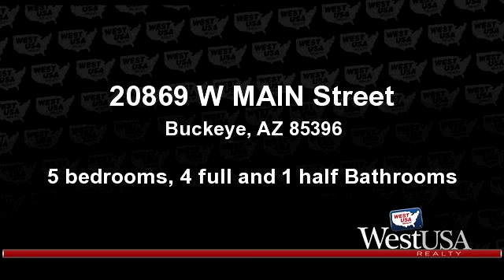Residential for sale - 20869 W MAIN Street, Buckeye, AZ 85396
One of the best locations in the Verrado Mountain & Golf Community. Located on Main Street across from Verrado Middle School.Close to Shopping,Dining,Swim/Rec Center,Raven Golf Course,Founders Park and more. Extraordinary TW Lewis Serana Model w 5 bedrooms,4.5 baths. Upgrades consistent w Model Home.Stone Fireplace,Media Niche,Stone & Pewter Backsplash,Granite Island & Counter Tops,Custom Cabinets,Stainless Appliances,Gas Jenn-Air Stove Top,Large Pantry,Gas Preplumbed Backyard,Guest Bed/Bath Downstairs,Upgraded Entry Door & tile, Beautiful Staircase to Loft & Master Bedroom.Custom Bath w his/her Vanities,his/her Walk-In Closets,custom tub & shower. Lighted art display niches throughout,Soft Water Loop. Your buyer must see this home,they will not be disappointed.Walk to community pool/spa.

Bedrooms: 5
Bathrooms: 4 full and 1 half Bathrooms
Square Feet: 4315
Price: $459,900

For more information about this property, please contact Catherine A McKnight at or . You can also text 1858344 to 67299.